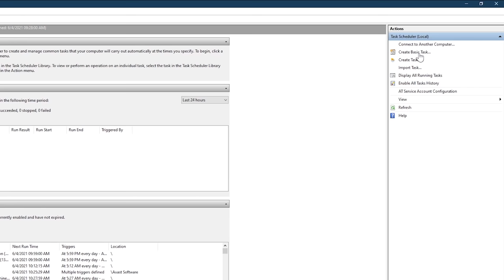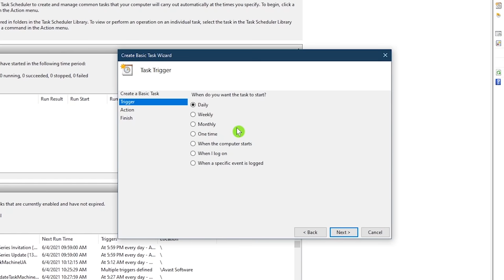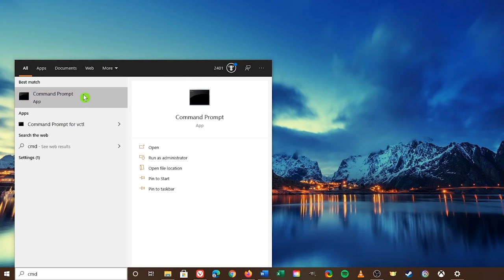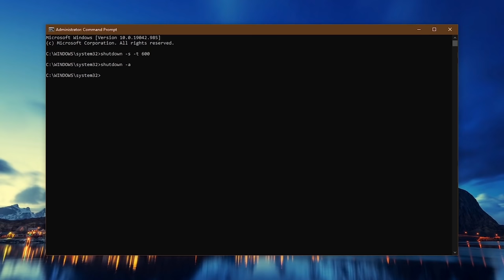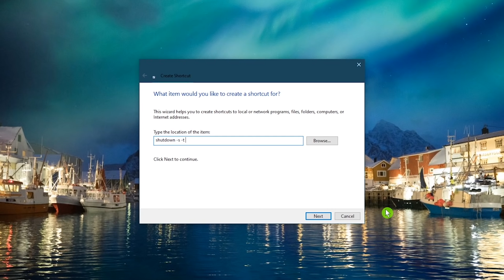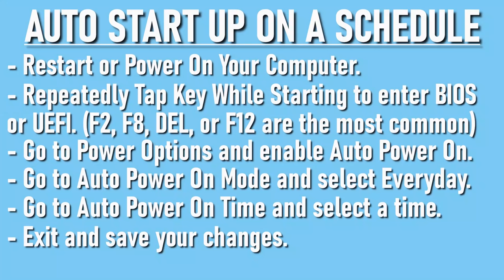How to Schedule Windows 10 Shutdown and Startup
This video will show you how to schedule a Windows 10 automatic shutdown and startup… If your someone that boots up your Windows 10 computer and shuts down at the same times each day, automating the startup and shutdown of your PC has many benefits. It’s especially useful for those of you that want your systems ready on time when you start your day and it’s also highly beneficial if your someone that forgets to shut down at the end of the day. In this video, I’ll show you the various ways to schedule a shutdown and startup in Windows 10.

0:00 Intro
0:28 Shut Down with Task Scheduler
2:40 Shut Down Using Command Prompt
3:46 Shut Down Using Desktop Shortcut
4:46 Start Up on a Schedule (BIOS or UEFI)